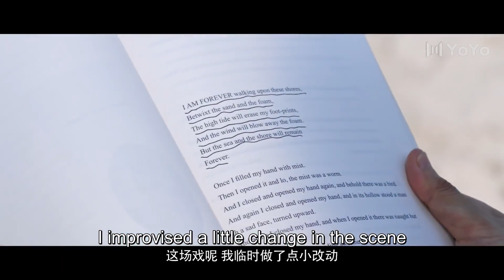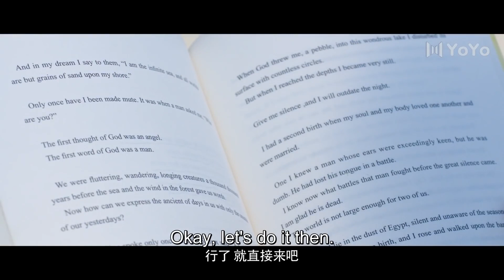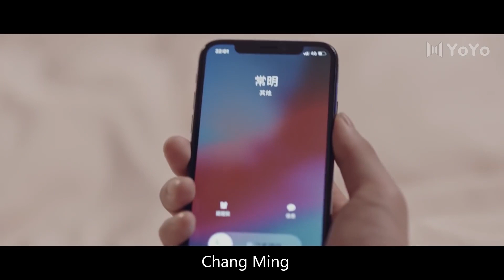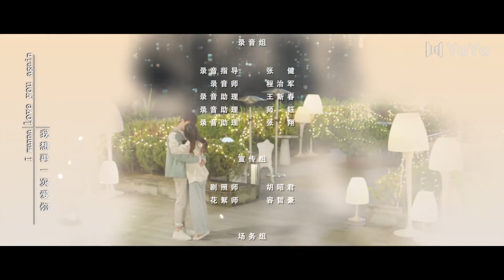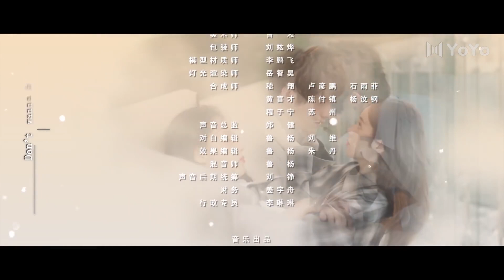【ENG】娱乐圈黑白姐妹 EP06 (郑合惠子/黄圣池/胡文喆) Ugly Beauty皮囊之下